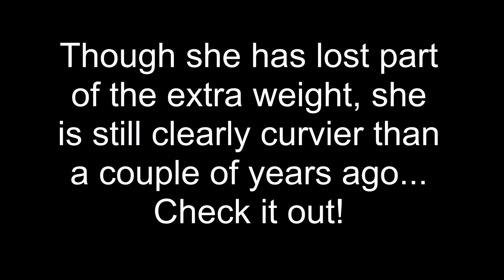Ewelina Olczak curvier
Polish model Ewelina Olczak is still clearly curvier than a couple of years ago.